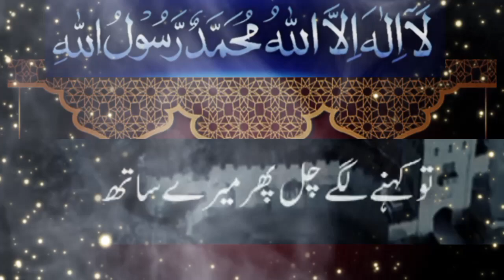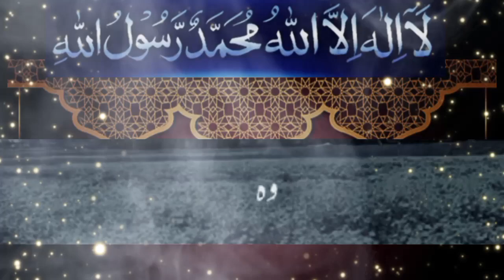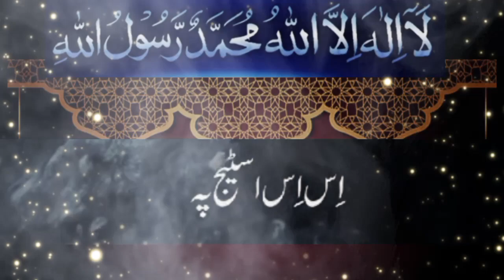Hazrat Umar [R] Ka Misali Door-e-Hukomat | An Ideal Government of Omar [R] True urdu story | Islamic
Hazrat Umar [R] Ka Misali Door-e-Hukomat | An Ideal Government of Omar [R] True urdu story | حضرت عمر فاروقؓ کی حکومت اور ایک غریب کا واقعہ

This is official YouTube channel of Aman vlogs 2.0. Aman is voice over artist from Pakistan and uploads videos of real events, existing mysterious and bizarre events for viewers.
Aman vlogs 2.0 Doing Exclusive | Relevant | Gripping reminders, to help you live your life purposefully and happily
hazrat umar ki gustakhi
hazrat umar ka waqia
hazrat umar
hazrat omar series in urdu episode 1
hazrat umar farooq ka waqia
حضرت عمر فاروق کا واقعہ
حضرت عمر فاروق کی شہادت
حضرت علی کی شہادت کا واقعہ
حضرت عثمان غنی کی شان
حضرت عثمان غنی کی شہادت کا واقعہ
حضرت عمر فاروق
حضرت علی
حضرت علی کے اقوال
حضرت عمر فاروق کی شان میں
حضرت عمر
حضرت عمر فاروق
نعت
حضرت عمر فاروق کے واقعات
حضرت عمر فاروق فلم اردو
حضرت عمر فاروق پشتو بیان
حضرت عمر فاروق کی شان
حضرت عمر فاروق کا دور حکومت
AJ Official Tariq Jameel
AJ Official Storys, maulana
tariq
jameel
bayan
maulana tariq jameel
tariq jameel
bayaan
new
latest
azaad jameel
islam
urdu
stories
storys
prophet muhammad
france
raiwand
islamabad
germany
makkah
saudia
madina
allah u akbar
jehad
jhannam
jannat
shahid afridi
aamir khan
met
imran khan
nawaz sharif
heart touching
crying,
emotinal
Muhammad
Allah
anjum production
hazrat abu bakar sadique
hazrat ali or hazoor ka waqia
hazrat umar emotional bayan
حضرت عمرِ فاروق رضی اللہ عنہ اور ایک شرابی کا واقعہ